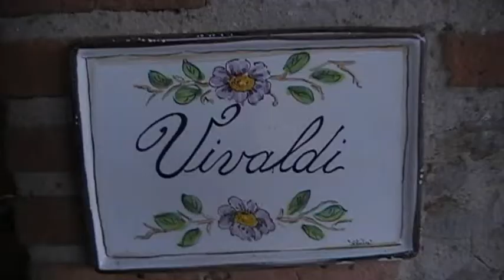Vivaldi - Fignano - Montaione (FI) - Italy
I know that the video quality is not good. This is not a professional video...
The aim of this video is to make a complete tour of the house, with no stops during the recording, so you can have a precise idea of space and configuration of all the details of the house.

First-floor Villa VIVALDI - 8 +1 people
185 square meters (200 square yards) - 1 double bedroom with "French double bed" (cm 140 x cm 190) - 2 double bedrooms - 1 triple bedroom - 2 bathrooms (one with Jacuzzi bathtub)